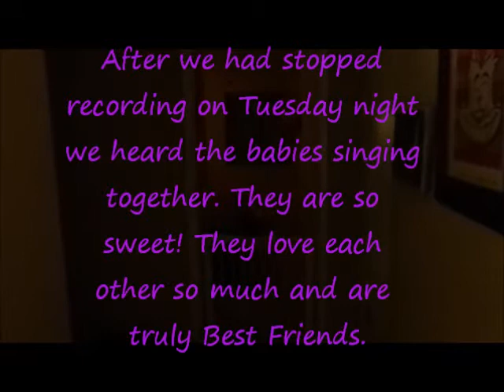David's full of lies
Welcome to our new family vlog. We plan on posting daily videos. So join us on this adventure that is our life! Love, The Garcia Family